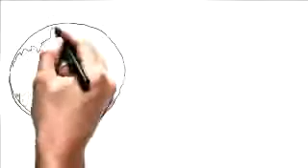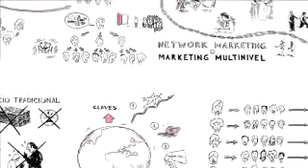¿Estás Preparado Para Un Cambio? Network Marketing, Marketing Multinivel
Te regalamos un curso de Marketing Multinivel durante 7 dias, te ayudara mucho en tu negocio mlm pero tambien te ayudaremos recomendaremos cual es el que mejores prestaciones te dara.